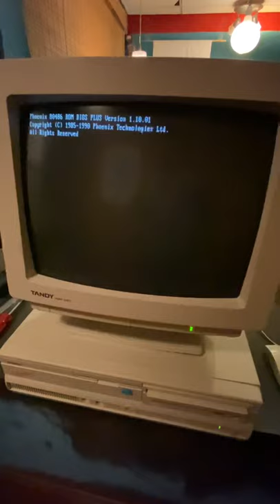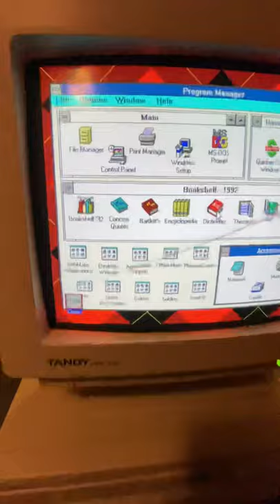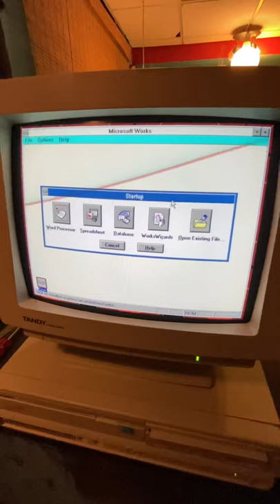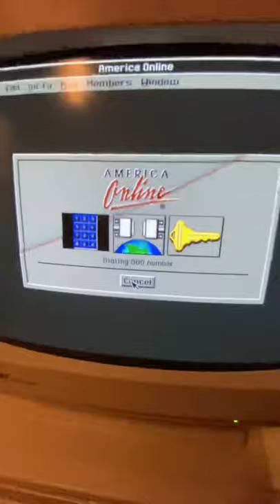Tandy 3100 Sensation Booting